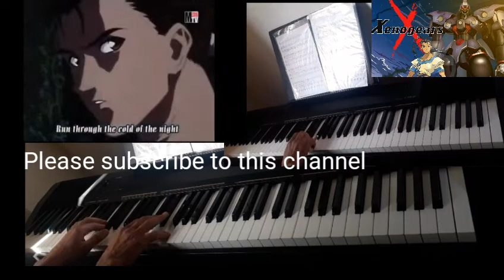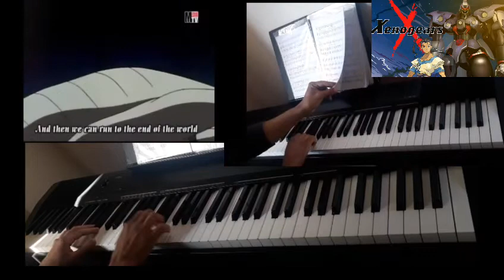Small Two of Pieces - Xenogears (Allpiano Sheet music)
Run through the cold of night as passion burns in your heart
Ready to fight, a knife held close by your side
Like a proud wolf alone in the dark with eyes that watch the world
And my name like a shadow on the face of the moon

Broken mirror
A million shades of light
The old echo fades away
But just you and I
Can find the answer and then
We can run to the end of the world

Cold fire clenched to my heart in the blue of night
Torn by this pain, I paint your name in sound
And the girl of the dawn with eyes of blue and angel wings
The songs of the season are her only crown

We met in the mist of morning
And parted deep in the night
Broken sword and shield and tears that never fall
But run through the heart
Washed away by the darkest water
The world is peaceful and still